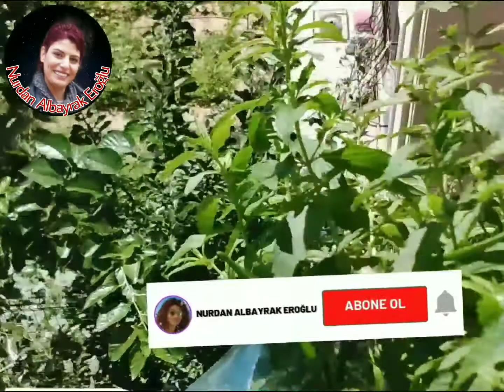Nane Nasıl kurutulur / Evde nane nasıl yeşil kurutulur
Herkese Merhabalar,
Bugün sizlere evimin balkonunda damacanalarda yetiştirdiğim tazecik naneleri, evde nasıl kurutulur, yeşil rengi bozulmadan nane nasıl kurutulur, anlatmaya çalıştım. Sizlerde saksılarda yada bahçenizde yetiştirdiğiniz naneleriniz var ise evde kendiniz kurutabilirsiniz.

Yapılışı
● istediğiniz miktarda taze naneyi bolca suda çok zedelemeden yıkayalım.
● isterseniz sapları ile isterseniz sadece yapraklarını alıp bir bez üzerine serip güneşte 1 gün bekletiniz. Üzerinde su kalırsa yapraklarda yanmalar olur naneniz güzel olmaz. 1 günden fazla bekletmeyin.
● 1 gün boyunca güneşte suyu çekilen yaprakları evinizin doğrudan güneş almayan gölge bir yerinde bezin üzerine serip bir kaç gün kurumasını bekleyelim. elimize aldığımızda kurumuş sesi geliyorsa ve elimizde ufalanıyorsa olmuş demektir.
● kuruttuğumuz naneleri bir elek üzerinde elimizde ufalayalım. iri saplarından iyice ayıklayalım. Kuru nanemiz artık yemeklerinizde yerini almak için hazır.

Deneyecek olan herkese şimdiden kolay gelsin diyorum. Ağız tadıyla tüketmek nasip olsun. iyi günler.

Videomu beğendiyseniz yorumlara bir kalp emoji bırakmayı unutmayınız. Her türlü soru görüş ve önerilerinizi yorumlardan iletebilirsiniz.

Yeni videolardan haberdar olmak için bildirim zilini 🔔 açık tutmayı unutmayınız. Herkese teşekkürler.